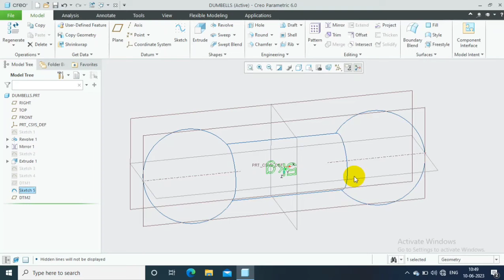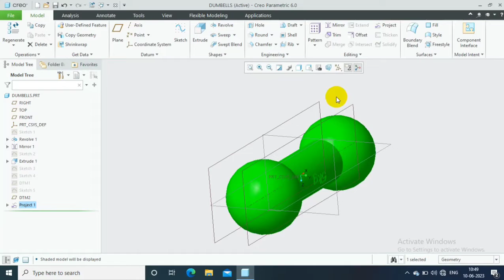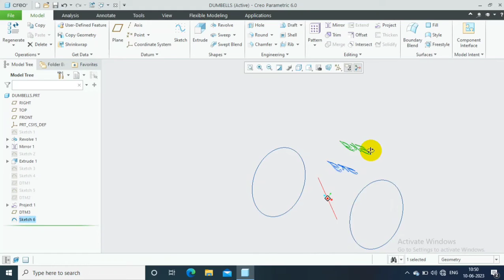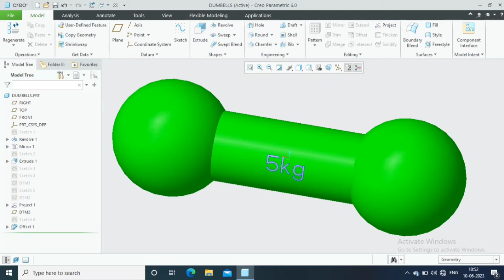HOW TO CREATE ENGRAVED TEXT IN CREO 6.0 | WRAP | TEXT EMBOSS